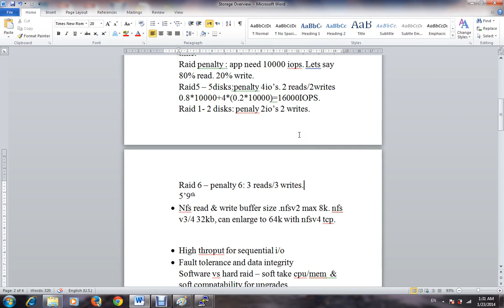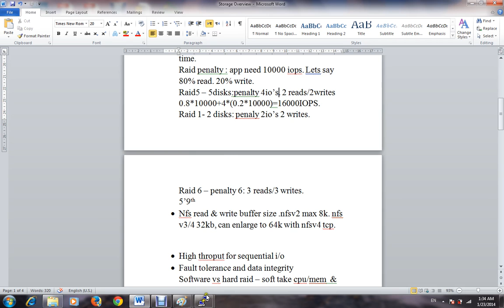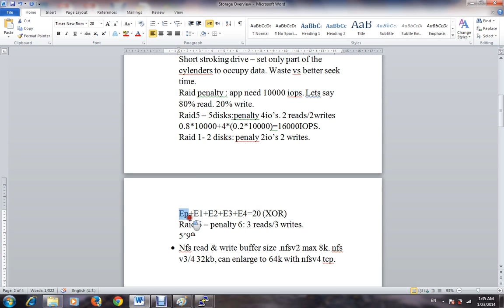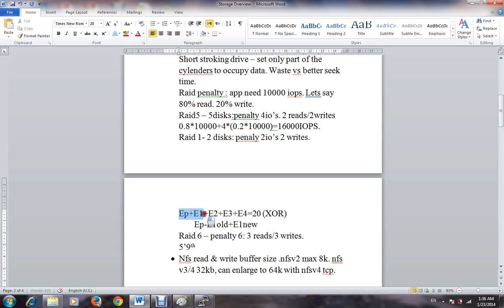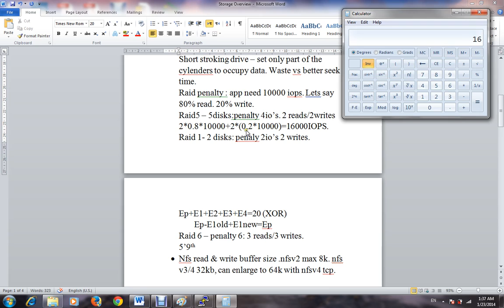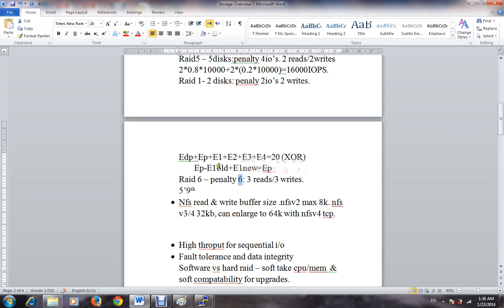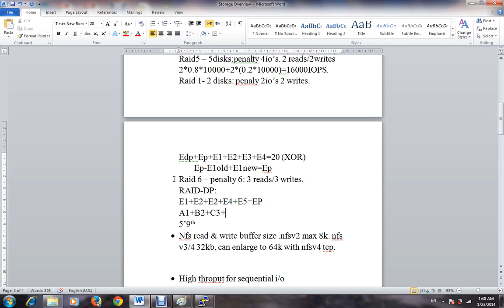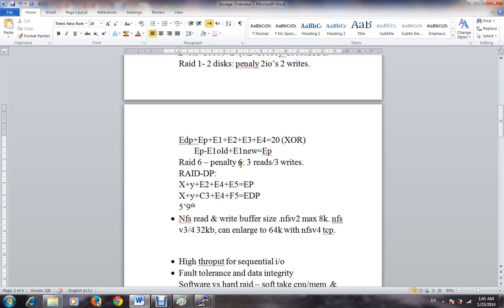Storage Overview & Concepts part 5 (how netapp snapshot work & RAID penalty